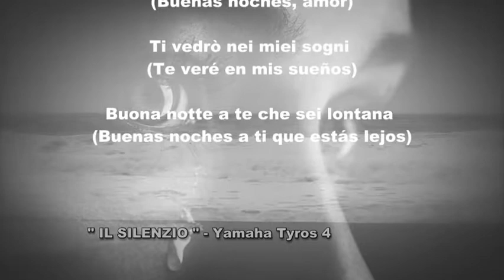IL SILENZIO - YAMAHA TYROS 4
Autor:  Raffaele Celeste "Nini" Rosso (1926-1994) fue un trompetista y compositor de jazz italiano. A los 19 años cogió su trompeta y se fue de casa para buscarse la vida tocando en un club nocturno, pero la policía cerró el local y tuvo que volver a casa. Pero volvió a marcharse y pronto se convirtió en uno de los más conocidos trompetistas de jazz en Italia, alcanzando la cima de su popularidad en la década de 1960. En 1965 se dio a conocer en todo el mundo con su éxito "Il Silenzio", llegando a ser el nº 1 en Italia, Alemania, Austria y Suiza, y vendiendo más de diez millones de copias. Nini Rosso fue uno de los primeros músicos italianos en dedicarse al jazz. Rosso logra extraer una melancolía casi fantasmal con las notas musicales, y más que cantar, suplica cuando se le oye murmurar al final de la canción:

Buona notte, amore
(Buenas noches, amor)

Ti vedrò nei miei sogni
(Te veré en mis sueños)

Buona notte a te che sei lontana
(Buenas noches a ti que estás lejos